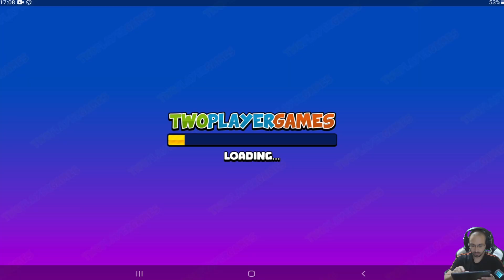2 3 4 Player Games - MINI GAMES Gameplay Walkthrough 2023 Android, IOS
New game on channel 2 3 4 player Games don't miss these fun minigames!

Characteristics;
• All games can be played by 2 3 4 players!
• Play with your friends for fun times
• Offline mode (playable even without Internet.)
• More than 20 games (New mini games are coming...)
• Suitable for everyone with its easy to play

The following games are included;

Fun Stickman 3D Games
-Paint Run
-Cross Road
- Zombie Escape
-Snow Slide
-Snow Balls
-Catch The Chickens

reaction games for challenges
-Car Battles
- Heli Fights
-Pong Party
-Tank Wars
-Tap Tap Boats
-Space Wars
-Push The Bomb

Board and Platform Games
-Connect 4
-Push The Coins
-Fun Curling
- Match Pairs
-Fun Memory
-Slide Race